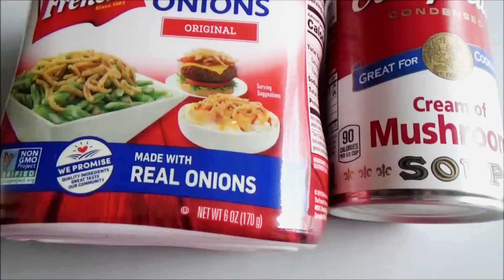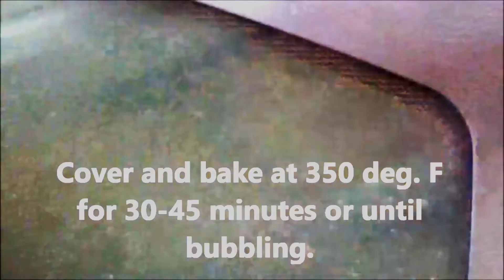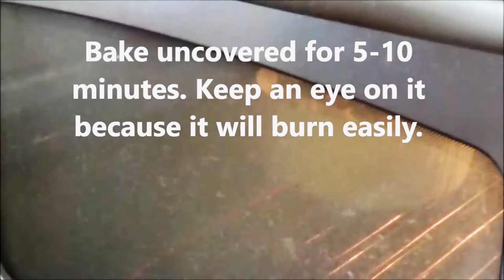Easy Green Bean Casserole - Southern Style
This is an easy recipe to make. This is the traditional green bean casserole recipe. I use fresh green beans which I branched and freeze myself and add some sour cream to this recipe.

Ingredients:
4-5 cups green beans (fresh or frozen)
1 can (10.50 oz.) cream of mushroom soup
1.5 cups milk (using the cream of mushroom soup to measure 1 can of milk.)
2 cups crispy fried onion (separate 1 cup for topping.)
2 tbsp sour cream or plain yogurt

Method:
1. In a large casserole baking dish, combine cream of mushroom, milk, and sour cream together. Add salt and pepper and mix well.
2. Add 1 cup of crispy fried onion and cut green beans, more or less just enough to fit the cream mixture in the baking dish.
3. Stir well and cover with the lid or aluminum foil.
4. Bake at 350 deg. F for 30-45 minutes and the bubbling. (Note: cooking time depends on the amount of green beans.)
5. Remove the cover and top with 1 cup of crispy fried onion. Bake uncovered for 10-15 minutes. Keep an eye on it since it will burn easily.
6. Serve with any main dish.